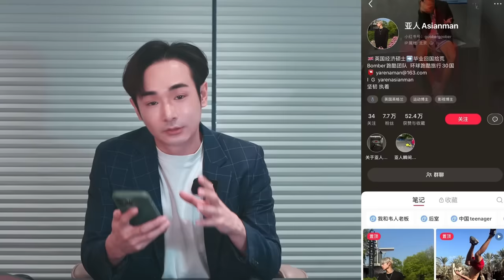中国网红大鬧圓明園！碰瓷日本情侶…結果是在美通緝犯，中國留學生刀了東京女，小粉紅卻逆天留言支持